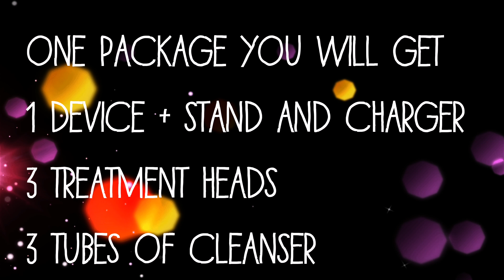Unboxing Lumi SPA